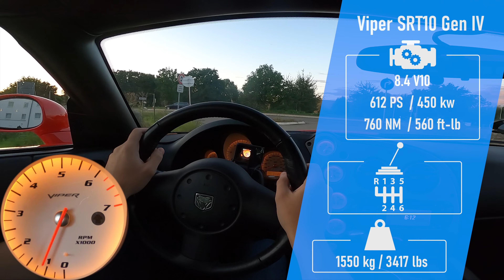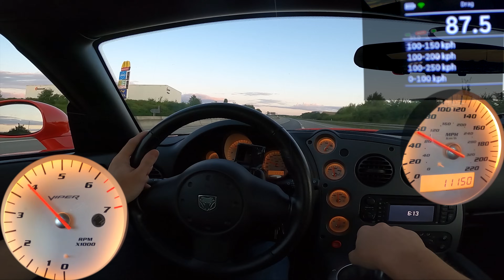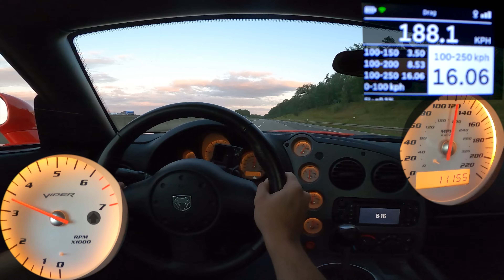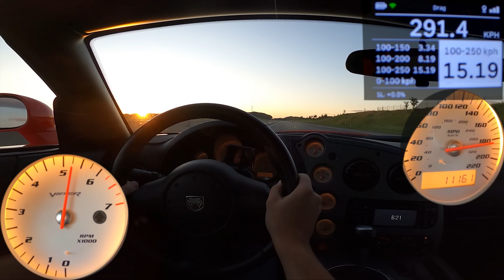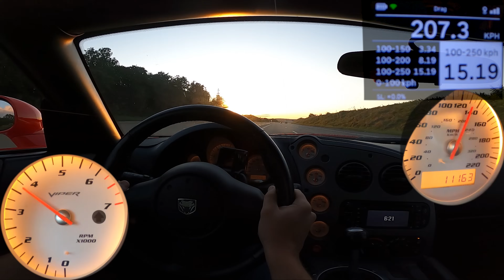Dodge Viper SRT10 - 300+ KPH ON GERMAN AUTOBAHN!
CarRanger Essence

This time Alex' 2009 Dodge Viper SRT10 Gen 4 speaks for itself on the unrestricted German Autobahn. Share your opinion about the car with us!

In dieser Folge: Alex' 2009er Dodge Viper SRT10 (Gen 4) mit dem 8.4 Liter V10 und 612 PS/760 Nm!

Du willst DEIN Auto bei CarRanger sehen?

Du interessierst Dich für unser Video Equipment? | Are you interested in our equipment?